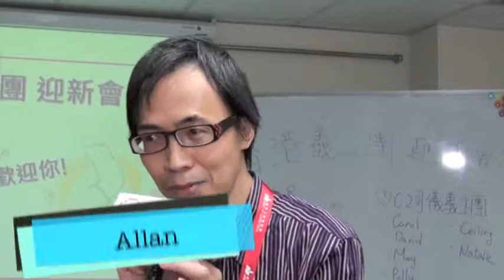C2司儀義工團﹣AVS 香港義工迎新會訪問導師 ALLAN